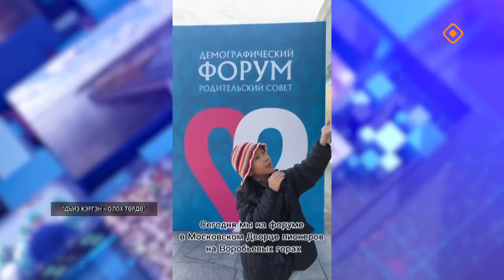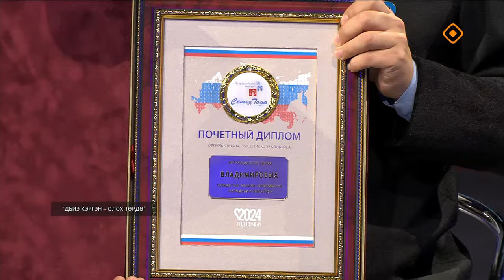«Олох үөһүгэр»: Дьиэ кэргэн - олох төрдө! (24.10.24)